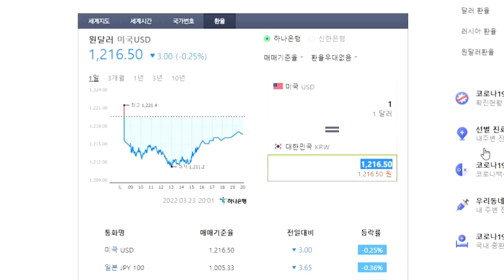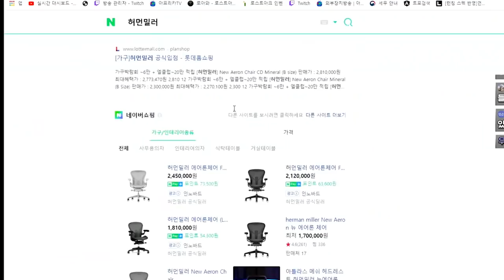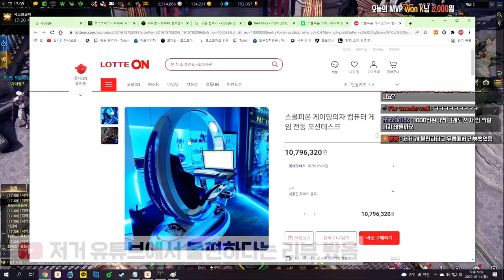한번 잡솨봐~ 주간 하이라이트 [로스트아크]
함께 하신 분들 즐거웠습니다 성불 축하드립니다!